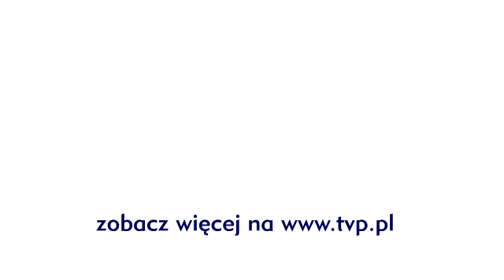Klan - Przygotowania w kuchni Chojnickich - scena z odc. 2192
Jerzy, Elżbieta i Małgorzata przygotowują wspólną Wigilię. Czy Małgorzata wykorzysta okazję, by zbliżyć się do Jerzego? DOŁĄCZ DO NAS:

JESTEŚMY TEŻ TUTAJ:
Strona TVP VOD: